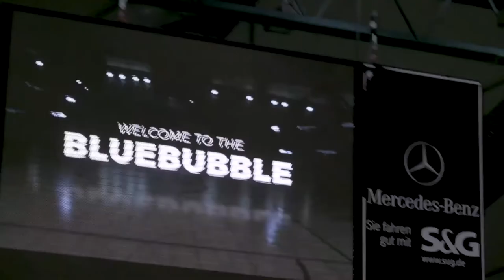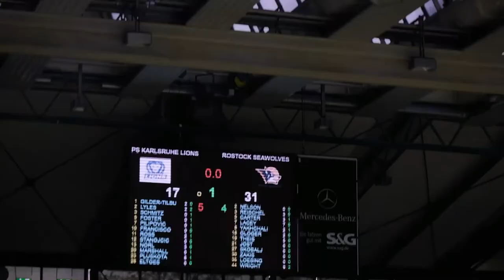PSK LIONS - BTS - How to Shoot a LIONS Video x Mathias Kann, Robin Fichtenkamm x Malko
BOCK AUF DAS LÖWENRUDEL?

Ein Blick hinter die Kulissen der Raubkatzen

Wie läuft das eigentlich ab? Wie wird so ein typisches “LIONS-Video” an einem Heimspieltag produziert? Wir nehmen euch mit in den alten Löwenkäfig Europahalle und servieren euch “Behind the Scences Einblicke” des Videoteams. Kreativ-Direktor Mathias Kann, Videograph Robin Fichtenkamm werden von Video-Produzent und Supporter "Malko" Eliya be Malke (Malko Productions) Löcher in den Bauch gefragt. Es gibt Tipps und Tricks hinter Basketball-Linse in der BARMER 2. Basketball Bundesliga für euch frisch geschnitten und exportiert.

DIE LIONS WOLLEN DICH!

Du wolltest schon immer mal wissen was hinter den Kulissen passiert? Du willst das Rudel persönlich kennenlernen und Profi-Basketball aus einer ganz neuen Perspektive erleben? Dann bist Du bei uns genau richtig! Die Karlsruher Löwen suchen Praktis und Helfer, die im Sommer Lust auf feinsten Basketball-Content haben.

👉🏻 Social-Media Community Manager
👉🏻 Content-Creator; Video; Grafik; Text
👉🏻 Marketing-Manager

Bei uns ist der Begriff NEXTLEVELTEAMWORK nicht nur eine Floskel, wir leben danach!

Was sagt ihr zum Einblick hinter die Kulissen: Finder ihr das Interessant?
👉🏻 Schreibt uns in die Kommentare!

Aufgepasst:
Der neue LIONS-Fanshop ist online mit tollen Angeboten!

An allen Spieltagen können sämtliche Begegnungen unter sportdeutschland.tv live und kostenlos gestreamt werden.

1 Like = Let's Go LIONS
1 Share =